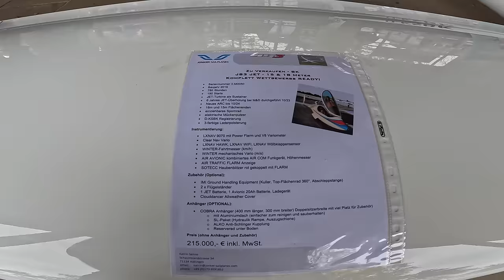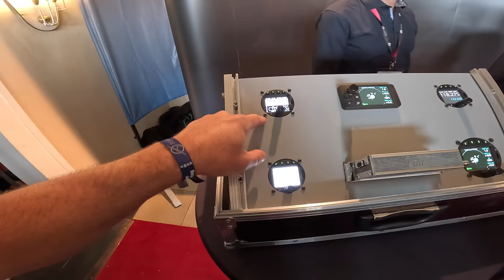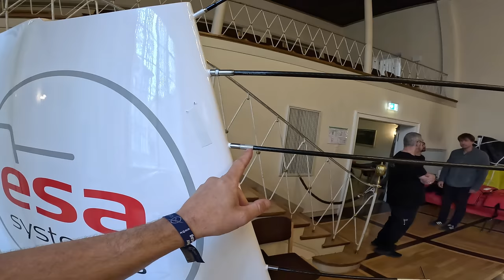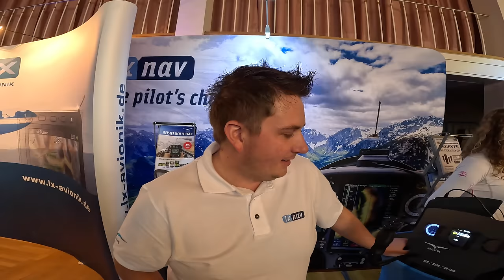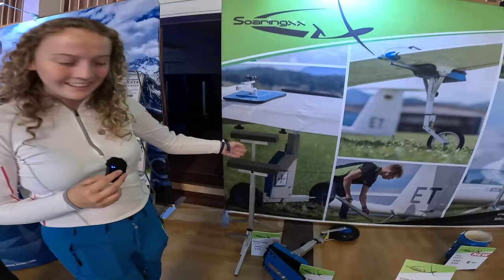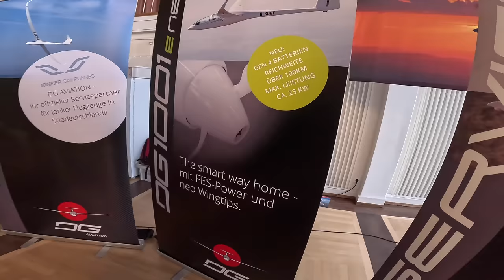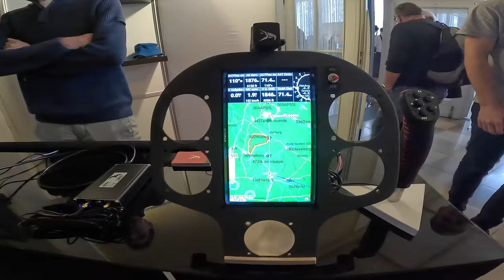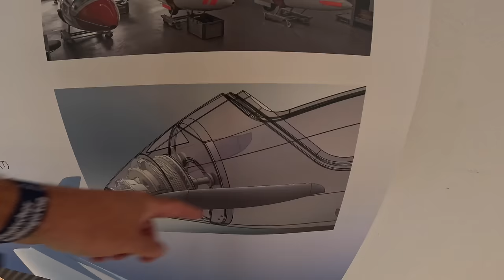103 года планеризма в Германии. Выставка и конференция лучших производителей и пилотов мира.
Три года форы имеют значение? Едва ли. Благодаря немцу Отто Лилиенталю, планеризм зародился, а благодаря версальским ограничениям расцвел именно в Германии. И за столетие сделал эту страну заслуженным лидером в строительстве планеров и количестве летающих клубов и пилотов. Традиционный день планеризма, обычно проводится в ноябре. В 2023 году это событие состоялось 4 го ноября и мне удалось побывать на этом празднике высоких технологий и чудесных людей любящих Мечту Летать.
Печаль лишь одна - на фоне этого события, торжественный концерт проводимый к 100 летию планеризма СССР выглядит бледной насмешкой над делами и памятью о тех людей, которые пытались и еще пытаются сохранить этот чудесный спорт на просторах бывшего СССР. Сравнение удручает...
Игорь Волков.